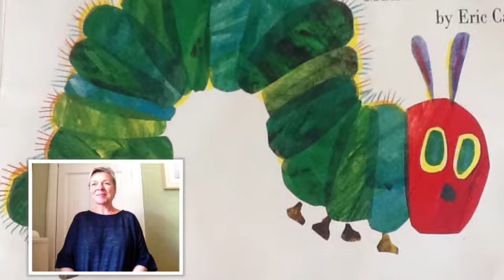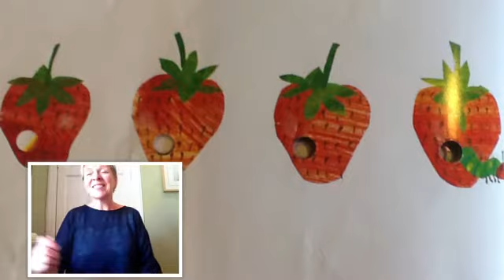The Very Hungry Caterpillar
Join Isla for the story of The Very Hungry Caterpillar by Eric Carle with Signalong. Can you sign along?